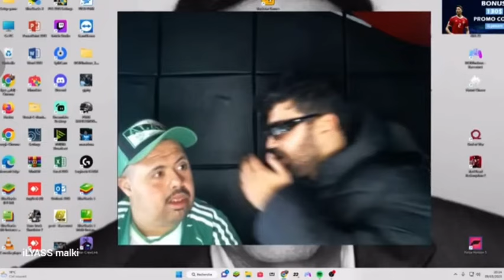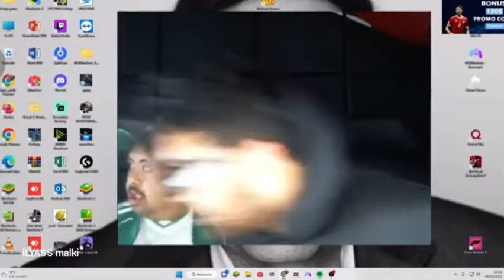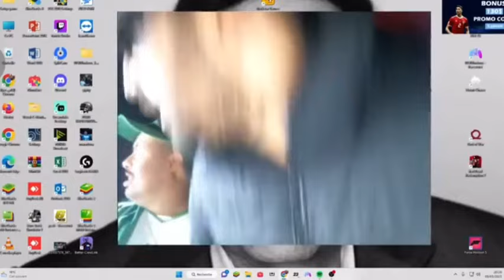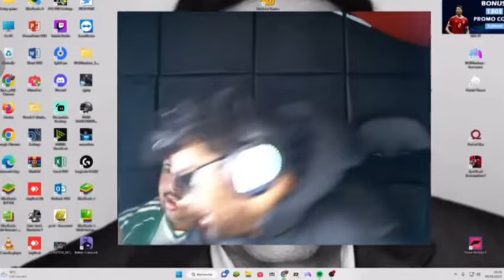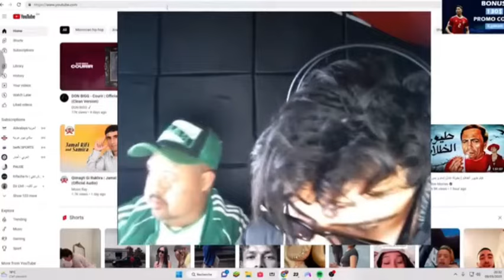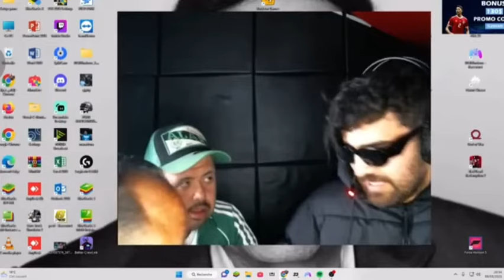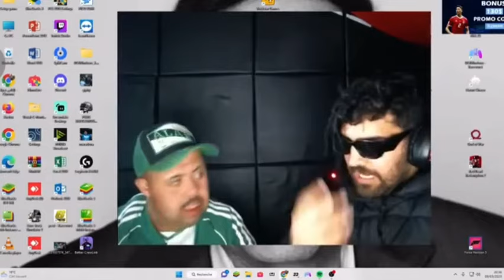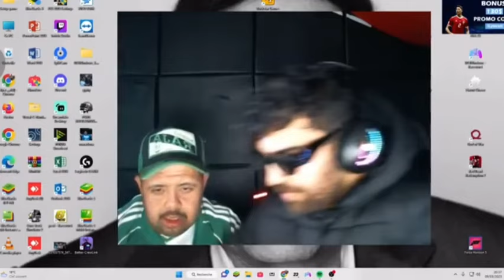Ilyas elmaliki ou rajawi : الياس المالكي جاب الرجاوي لخورو في فلوس 💵😂😂🔥 [ Ilyas el malki ]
Ilyas elmaliki ou rajawi :  el malki ]الياس المالكي و الرجاوي لخورو في فلوس
الياس المالكي رجاوي
الياس المالكي سيمو الرجاوي
سيمو الرجاوي
مونغوليان الرجاوي
الياس المالكي مونغوليان الرجاوي
الياس المالكي نصب عليه رجاوي
الياس المالكي
الياس الماليكي
إلياس المالكي
إلياس الماليكي
الياس المالكي لايف
إلياس الماليكي لايف
الياس الماليكي اليوم
الياس الماليكي لايف اليوم
Ilyas elmaliki simo rajawi
Ilyas elmalki o rajawi
Ilyas elmalki rajawi
Ilyas elmalki olmongoli
Simo rajawi Ilyas elmalki
Ilyas elmaliki live
Ilyas elmalki live
Ilyas elmaliki
Ilyas elmalki
Ilias elmaliki
Ilias elmalki Ilias el malki
Ilyas elmaliki ou rajawi : الياس المالكي جاب الرجاوي لخورو في فلوس 💵😂😂🔥 [ Ilyas el malki ]الياس المالكي و الرجاوي لخورو في فلوس
الياس المالكي رجاوي
سيمو الرجاوي
مونغوليان الرجاوي
الياس المالكي
الياس الماليكي
إلياس المالكي
إلياس الماليكي
الياس المالكي لايف
إلياس الماليكي لايف
الياس الماليكي اليوم
Ilyas elmalki rajawi
Ilyas elmalki olmongoli
Ilyas elmaliki live
Ilyas elmalki live
Ilyas elmaliki
Ilyas elmalki
Ilias elmaliki
الياس المالكي لايف
إلياس المالكي بث مباشر
الياس المالكي شدوه فالحبس
Ilyas elmaliki live
Ilyas elmaliki en direct
Ilyas elmalki
Ilyas elmalki hara wkan
Ilyas elmaliki instagram
إلياس المالكي
الياس المالكي اليوم
الياس المالكي رياكشن
الياس المالكي مطلعها
Ilyas elmaliki live
Ilyas elmaliki réaction
Ilyas live
Ilyas elmalki f live
Ilyas elmaliki | live - 18/2/
Ilyas elmalki live - 19/2/2033
رد على الياس المالكي
الياس المالكي رياكشن
الياس المالكي رياكشن
ilyas elmalki pause
الياس المالكي - ilyas elmalki
Ilyas elmaliki lbnat
Ilyas el malki azar
Ilyas el malki azar m3a lbnat
Ilyas elmaliki live
Ilyas elmalki live
Ilyas el malki live
الياس الماليكي
الياس المالكي
الياس المالكي اليوم
الياس المالكي لايف اليوم
Ilyas elmaliki alyawm
Ilyas elmaliki live alyawm
Ilyas elmaliki live azar
الياس المالكي لايف ازار
Ilyas elmaliki
Ilyas malki
Ilyas elmalki
المالكي الياس لايف اليوم
الياس المالكي بث مباشر اليوم
الياس الماليكي بثمباشر
الياس المالكي
إلياس الماليكي
إلياس الماليكي ازار
إلياس الماليكي اوميغل
Ilyas elmaliki
Ilyas elmalki
Ilya elmalki
Ilyas elmaliki live
Ilyas elmalki
Ilyas elmaliki instagram
إلياس المالكي
الياس المالكي اليوم
الياس المالكي رياكشن
الياس المالكي مطلعها
Ilyas elmaliki live
Ilyas elmaliki réaction
Ilias el maliki
الياس المالكي
إلياس المالكي
Ilyas elmaliki live 8/3/2033
Ilyas elmalki simo rajawi
Ilyas elmaliki réaction
Ilias el maliki
الياس المالكي
إلياس المالكي
Ilyas elmaliki réaction
Ilias el maliki
الياس المالكي